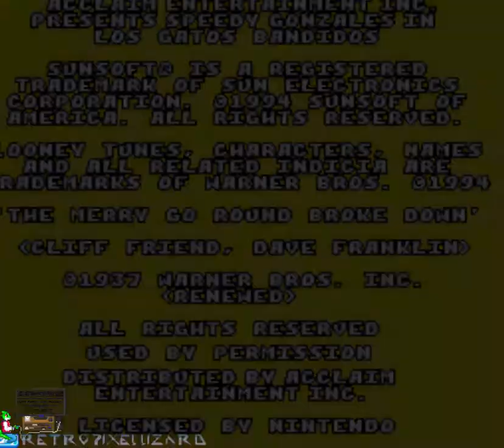Speedy Gonzales in Los Gatos Banditos (SNES) - Gameplay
Mostlty known for a certain bootleg, but this is quite nice.